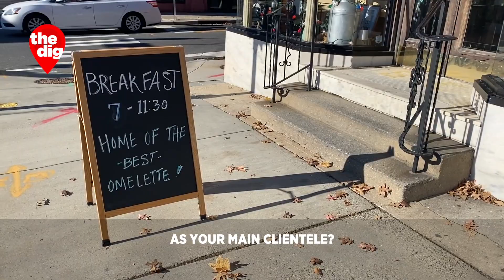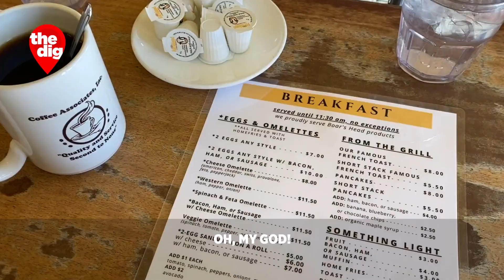Star Confectionery: Riverhead Luncheonette Caters To Locals For Three Generations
"You're my friend as soon as you walk in," owner Anthony Meras told CBS2's Elle McLogan.